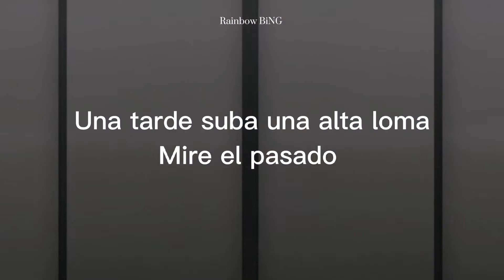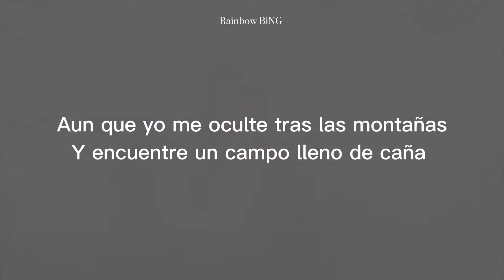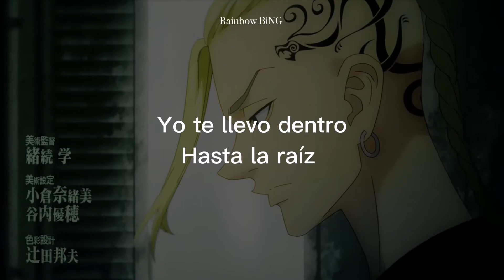Mikey le dedica esta canción a Draken (Natalia Lafourcade-Hasta la Raíz)